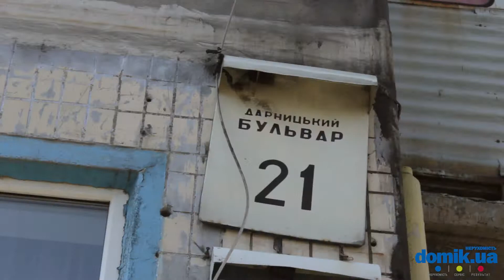Дарницкий б-р, 21 Киев видео обзор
Дарницкий бульвар, 21.
Панельный 5-этажный дом 1964 года постройки. Последний раз капитальный ремонт производился в 1976. Дом на 6 подъездов, входы в них  в удовлетворительном состоянии, на дверях домофоны. Во дворе чисто, но асфальт требует ремонта. Специальных мест для парковки нет. Детская площадка новая, но маленькая. Есть спортивная площадка. Рядом школа, детский сад. Через дорогу супермаркет «Сильпо», салон красоты. Поблизости почта, магазин «Фора». В окрестностях дома парк отдыха и развлечений. В парке бювет с чистой питьевой водой.